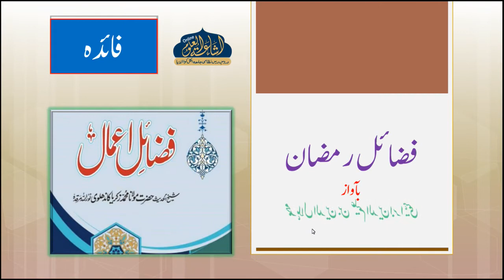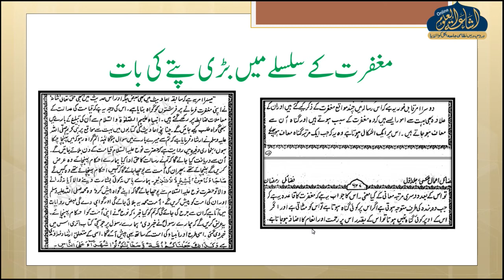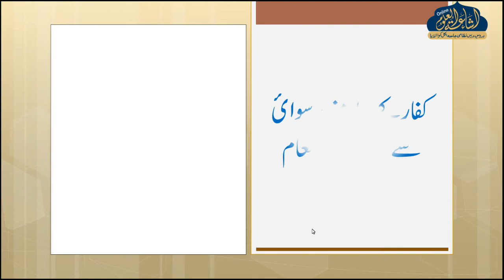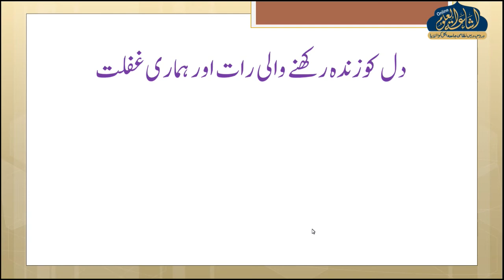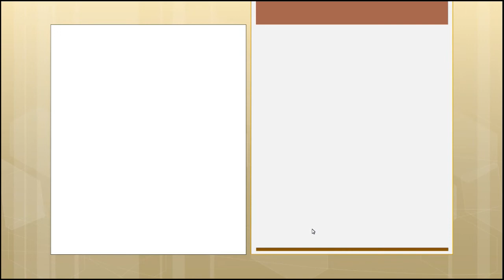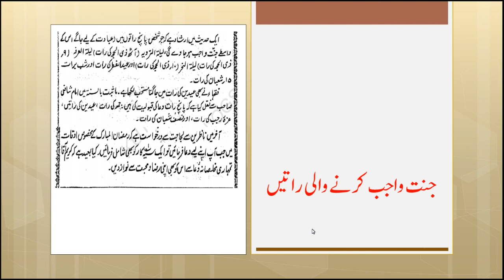FAZAIL E RAMZAN | MUFTI HILALUDDIN SAHAB | ISHAATUL ULOOM ONLINE